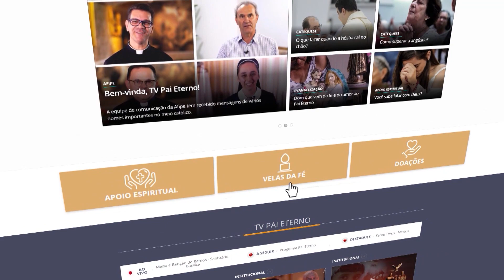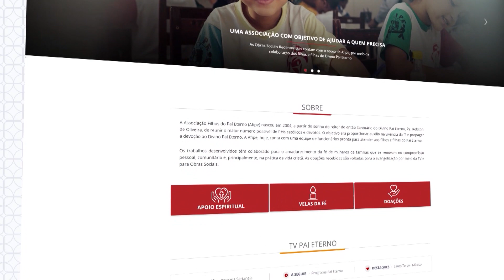Programa Pai Eterno - 18/06/2019